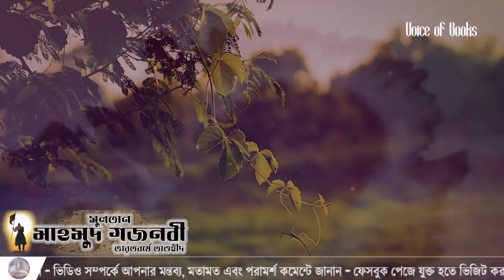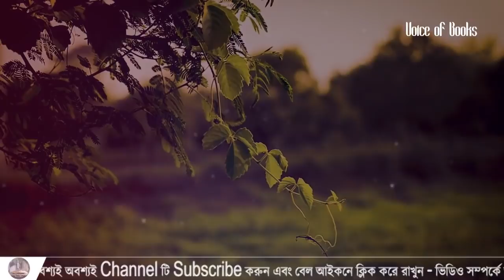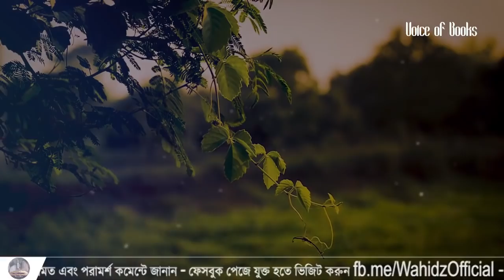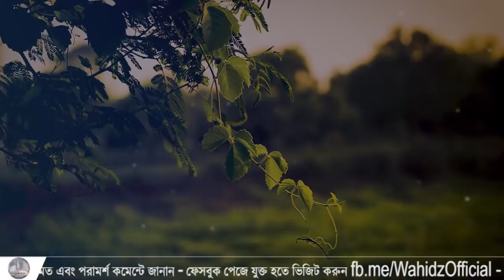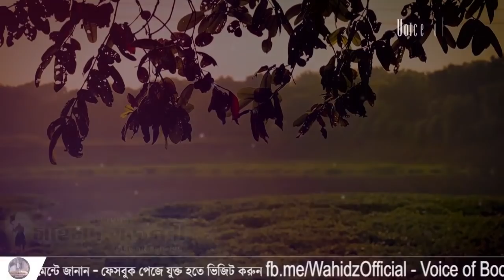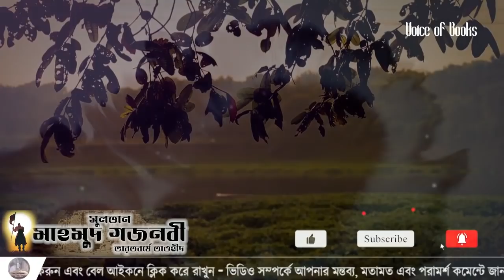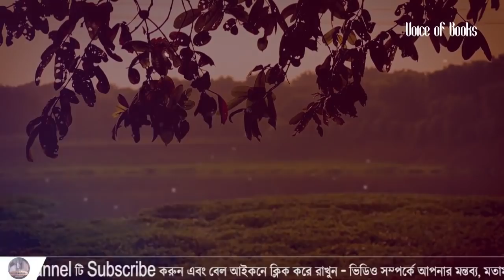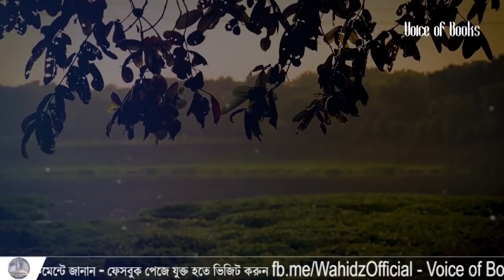সুলতান মাহমুদ গজনবী || Sultan Mahmood Ghaznavi || ভারত অভিযান || Invasions of India || পর্ব ২১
▬▬▬▬▬▬༺VoiceOfBooks༻▬▬▬▬▬▬

আমাদের ফেসবুক গ্রুপে জয়েন করে আপডেট থাকুন, থাকুন সাথে, পাশে থাকুন